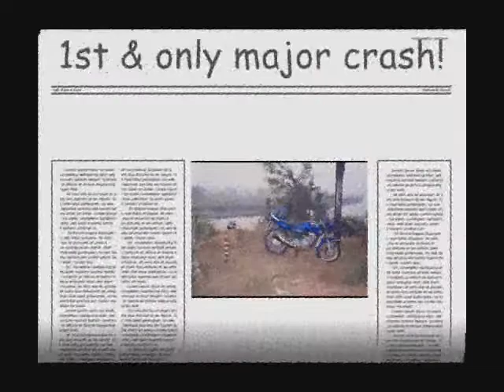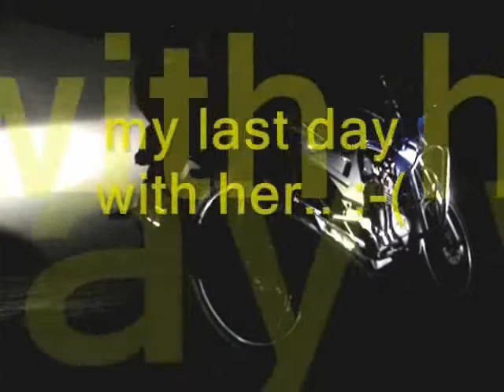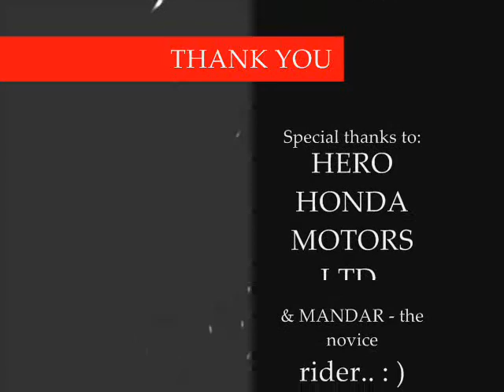Fatboy Slim - Praise You - Tribute to the Hero Honda CBZ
The Hero Honda CBZ -- One of India's most loved bikes. I was blessed enough to have one for 8 years! In the eighth year, after much thought and with deep emotions, I decided to sell it off.

But she was and always will be my first love. The very first bike. The one I learnt to ride on.

So cheers to you my love. MY CEEBZ!! MWAAH!

P.S.: I still catch a glimpse of her in my neighborhood. She ain't far away from me. :)

Song: "Praise You" is a copyright of the artist 'Fatboy Slim'